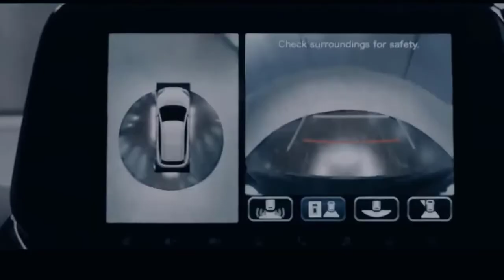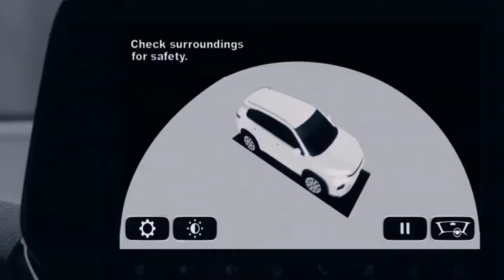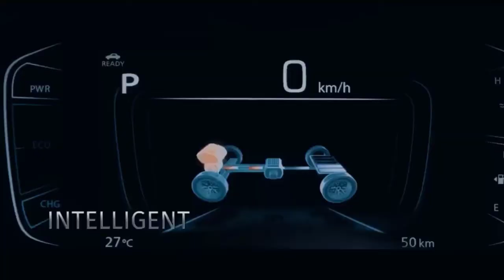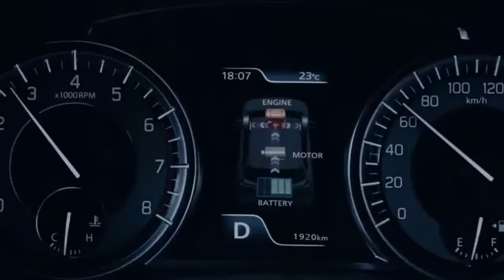Review New Suzuki Grand Vitara Hybrid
Review New Suzuki Grand Vitara Hybrid, Layakah Jadi Penantang Honda CR V dan HyundaI Creta

Suzuki pabrikan mobil yang sudah sangat terkenal di indonesia dari mulai mobil kecil sampai mobil besar. Suzuki Grand Vitara salah satu keluaran baru yang design dan teknologinya sangat canggih.